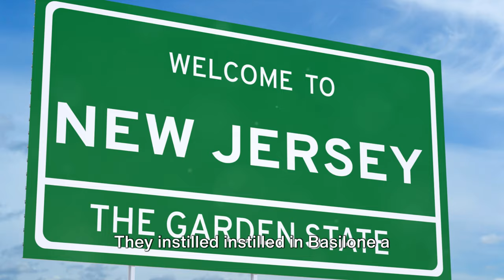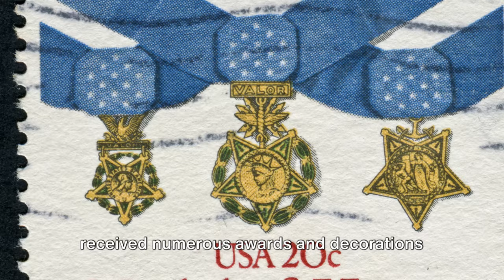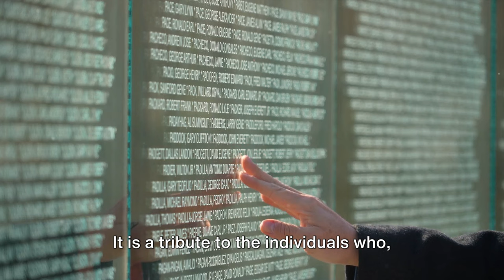From Hero to Icon: John Basilone's Historical Adventure.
In this video, we tell the story of John Basilone, a US Marine who went from being a hero to an icon. John Basilone is well known for his service in World War II and his subsequent role in the Korean War.

In this video, we'll explore John Basilone's life and his important role in American history. We'll talk about his service in World War II and his role in the Korean War, as well as his post-war career. Learn about the man behind the legend and see how his story has impacted American history!
John Basilone was one of the United States' most decorated soldiers during World War II. After leading his unit into battle, John became an iconic figure in American history. In this video, we tell his incredible story from start to finish.From Hero to Icon: John Basilone's Historical Adventure is a story of bravery, determination, and triumph. Learn about John Basilone's life, from his humble beginnings in the 1920s to his heroic exploits as a soldier during World War II. This video is a must-watch for anyone interested in American history or WWII Veterans!In this video, we're telling the story of John Basilone, a WWII hero who went from being a hero to an icon. John Basilone was a decorated war veteran who fought in the Battle of Guadalcanal. After the war, he became an American football player and defender for the Oakland Raiders.This video is a tribute to John Basilone, and we're recounting his story in detail. From his heroic actions on Guadalcanal to his time playing for the Oakland Raiders, we'll tell you all about John Basilone's historical adventure. Let us bring John Basilone's story to life for you!In this captivating video, embark on a legendary journey through history as we delve into the life and extraordinary achievements of John Basilone. Known for his remarkable courage and selflessness, this historical figure continues to inspire generations. From his humble beginnings to his heroic actions during World War II, get ready to discover the captivating story of this unforgettable American hero. As we explore the history of John Basilone, join us in uncovering the key moments and significant milestones that shaped his life. Gain insights into his upbringing, the experiences that molded him, and the challenges he faced along the way. From his enlistment in the military to his unwavering dedication on the battlefield, witness the breathtaking bravery that made him a true icon. Through rare archival footage, interviews, and expert analysis, we bring you a comprehensive account of Basilone's contributions and legacy. Marvel at his gallant efforts during the Battle of Guadalcanal, which earned him the Medal of Honor and transformed him into a national hero. Learn about his pivotal role in training marines and boosting morale during the war, leaving an indelible mark on military history. Furthermore, this video sheds light on the post-war phase of Basilone's life, his transition to civilian life, and the lasting impact he made on his community. Discover how he remained a symbol of honor and courage, even after his untimely death. His legacy lives on as a testament to the endurance and sacrifice of those who protect our freedoms. Join us on this remarkable journey through time as we pay tribute to John Basilone and his indomitable spirit. Gain profound insights into the history that shaped him, the legendary feats that defined him, and the legacy that continues to inspire today. Don't miss this opportunity to celebrate a true American hero, whose extraordinary bravery and selflessness will forever be etched in history.